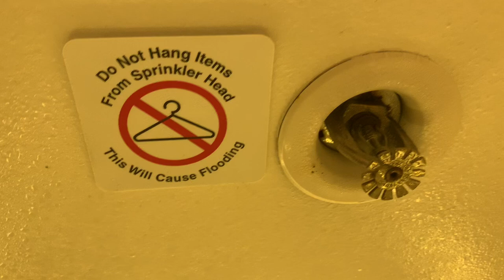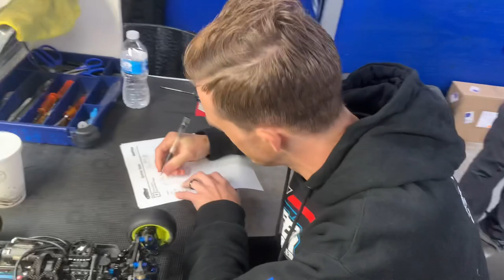HUGE FIGHT IN THE PITS AT TRACKSIDE (AE Race Vlog)